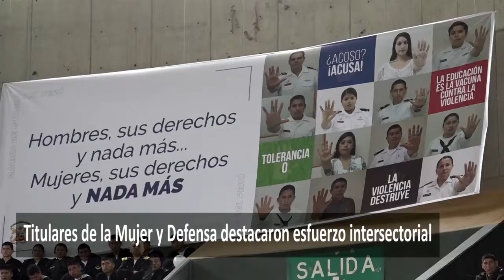NuestrasFuerzasSinViolencia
Así se realizó la primera jornada de NuestrasFuerzasSinViolencia, porque la IndiferenciaTambiénEsViolencia.

Una jornada muy especial se vivió al interior del Coliseo “Mariscal Cáceres” de las Fuerzas Armadas (FFAA), cuyos oficiales, suboficiales, personal de tropa y cadetes, participaron de una campaña informativa para prevenir el maltrato a la mujer, organizada por los ministerios de la Mujer y Poblaciones Vulnerables (MIMP) y de Defensa (MINDEF).

“Desde el Gobierno trabajamos muy fuerte en la prevención. La única manera de disminuir los índices de violencia es previniendo estos hechos”, expresó la ministra del MIMP, Ana María Mendieta.